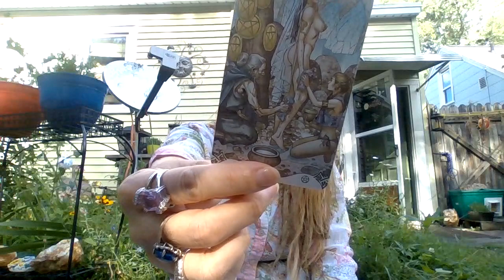Flowing Into What's Yours, Receiving Abundance Beyond Your Imagination, It Was A Lesson In Faith